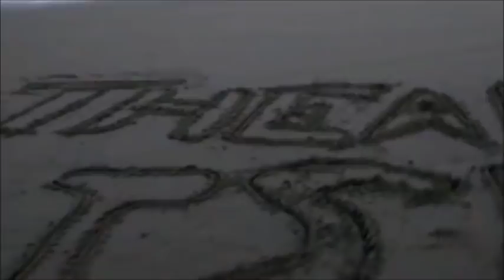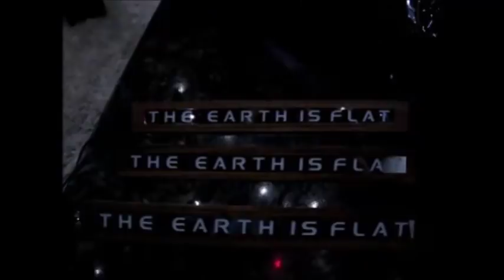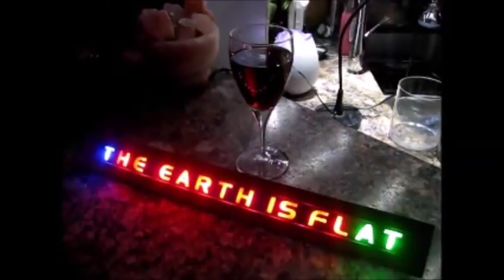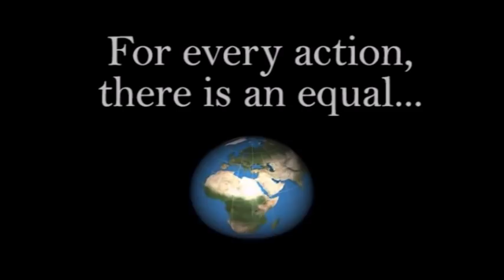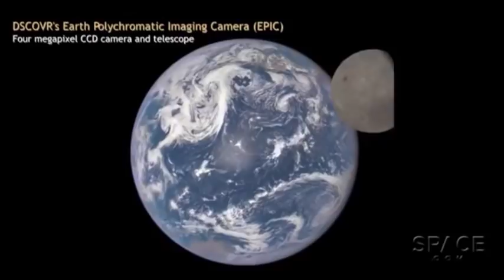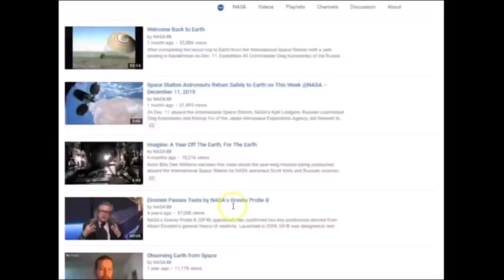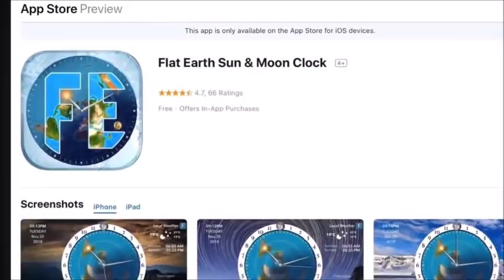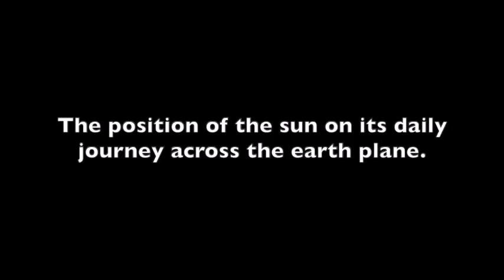Flat Earth Q&A Emails 116 Mark Sargent ✅